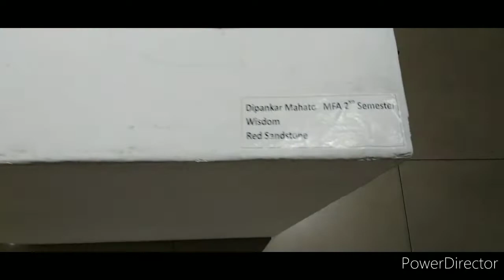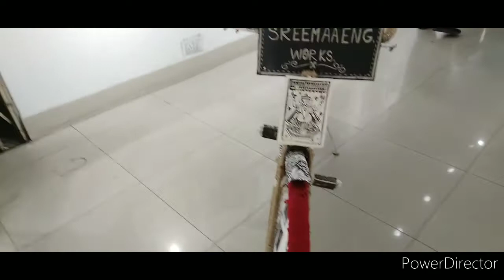Visual Art Exhibition 2022 at Fine of Arts of Academy, Kolkata | My Vlog for Fine Arts Exhibition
Visual Art Exhibition 2022. at Fine Arts of Academy, Kolkata

The abv Exhibition is going at Art Galleries of Fine Arts of Academy, Kolkata and it will be running till 19th April 22.